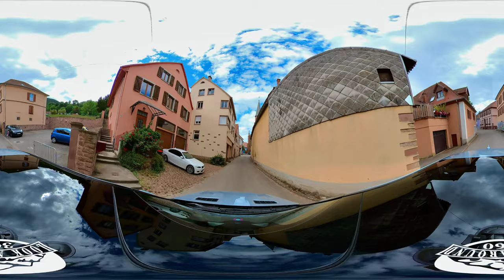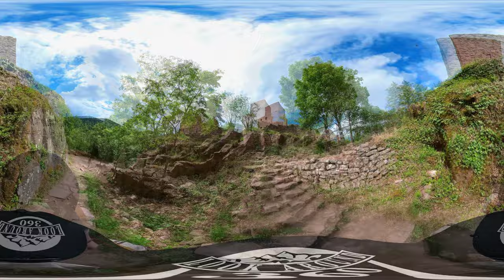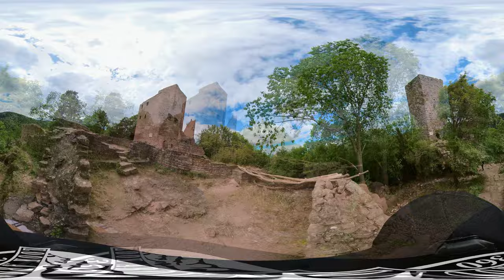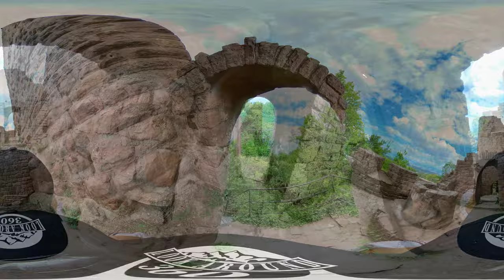A Scenic Relaxation Tour in France With Calming Music/Ruins of 3 Medieval Castles/360/VR/5K/ASMR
Three castles of Eguisheim-These romantic ruins, over a thousand years old, are surrounded by lush green forests and offer panoramic views of the vineyards for which Alsace is so famous.

00:00 Video Introduction
01:00 Start to drive
01:39 Husseren-les-Châteaux
06:47 The Ruins

" Discover the Three Castles, three intriguing towers with a stunning point of view overlooking the town of Eguisheim. "

The three towers on the Schlossberg hill (591m) overlook the Alsace plain and date from the 11th to 12th centuries. The middle tower, the Wahlenbourg, is the oldest. The Dagsbourg to the north and the Weckmund to the south were built in the 12th century. The Wahlenbourg: The oldest of the three castles was constructed in 1006 by Hugues IV, Count of Eguisheim and his wife Heilwige, Countess of Dabo, on the site of a Roman watch tower. In 1026, the castle was destroyed by Duke Ernest of Swabia. The edifice was divided into three distinct parts: at the top was the Count's Residence, below was accommodation for family retainers and officers, and then at the bottom were barracks for soldiers and the stables. The Dagsbourg: This castle was built in 1144 by the Count of Ferrette, but in 1197, after a revolt against Emperor Henri IV, it was destroyed by Philip of Swabia, the Emperor's brother.The Weckmund: After leaving of the last direct descendant of the Counts of Eguisheim-Dabo in 1225, the Counts of Ferrette became the closest heirs, but their claim was disputed by the Bishop of Strasbourg who declared war and occupied the castles of Eguisheim. In 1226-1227, King Henry of Germany, an ally of the Counts of Ferrette, built this siege tower in the mower yard to control access to the castles. When peace returned, the Bishop retained the Dagsbourg, and the Weckmund reverted to the Count of Ferrette.

All three castles were destroyed in 1466 during the War of the Six Oboles.Attention: From November 15 to March 15, the site is only accessible on foot.

Want to travel completely free of charge? This video was shot with 360 virtual reality technology in 5K quality. With the help of the mouse or by turning your smartphone's screen, you can move the picture in any direction! These videos, combined with relaxing music, will help you relax and escape from everyday life, and completely immerse yourself in the atmosphere of travel! For a pleasant viewing, please raise the quality of your video in the settings. Let's go together!

Get 35,000 of songs free for 1 month.

Soon We'll Fly
Morning Routine [Lofi Study Music]